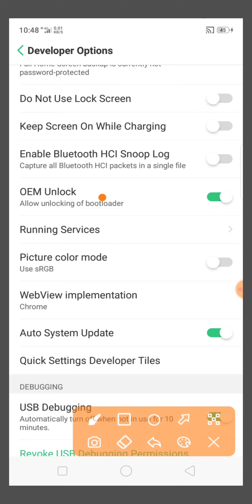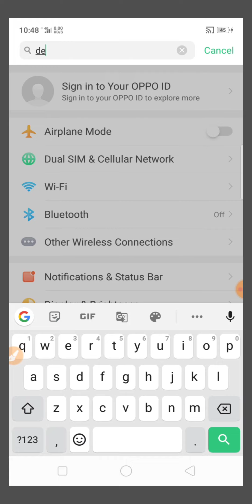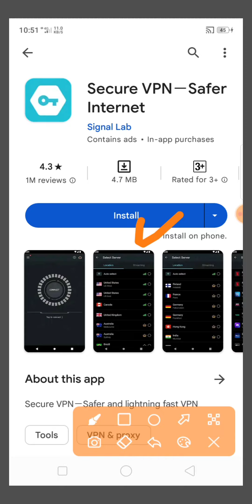How To Root Your Android Phone Kingoroot To Magisk Root No Pc 😲 || Android 12 11 10 9 8 Root Xda 🔥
How To Root Your Android Phone Kingoroot With Magisk App Rooting || Android 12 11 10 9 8 Ver Github

Root New Method Android 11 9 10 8 /Best Rooting Apps Magisk Manger kingoroot SuperSu No Pc Kingroot🔥

Colleted☝️

Kingroot New Method Root Android 2022

Any Problem To Fb Page
কোন সমস্যা হলে ফেসবুক পেজে যুক্ত হতে পারেন।

magisk root
magisk 26.1
magisk 24.3 root
magisk 25.2 root
magisk root my Android 2023
how to unlock bootloader on any and...
how to root phene
how to root android 12 without pc